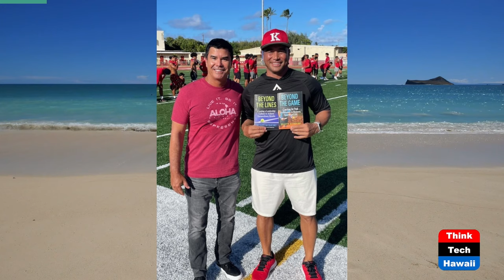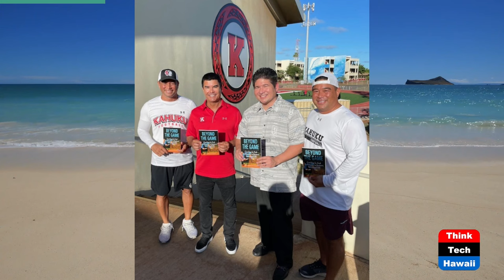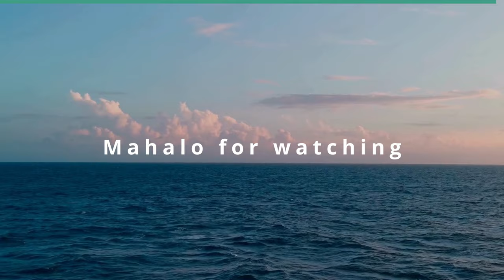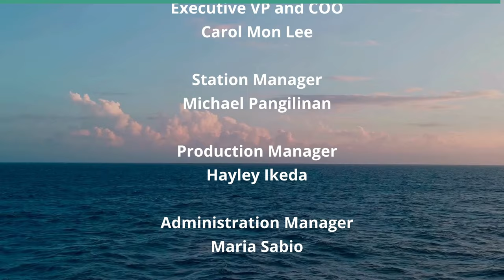Kahuku Football Star Mana Carvalho (Beyond the Lines)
Beyond State Championships.  The host for this show is Rusty Komori.  The guest is Mana Carvalho.

We talk with Mana about his Kahuku Football Team winning 3 consecutive State Championships, the culture of excellence that Coach Sterling Carvalho has created, and the importance of mindset and teamwork.

Underwriters:
Michael Sklarz
The Cooke Foundation
Hawaii Energy
Hawaii Energy Policy Forum
Hawaiian Electric
Galen Ho of Immersive Worlds
Kamehameha Schools